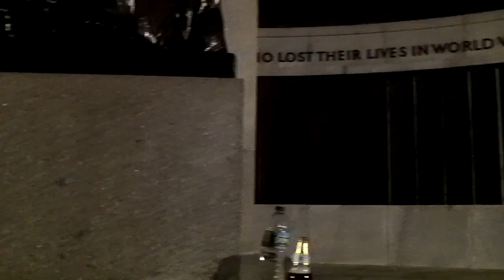WW II MEMORIAL TURNED INTO A CESSPOOl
There no signage posted in this area prohibiting drugs, alcohol use, smoking ( city ordinance 7.4-14).   A place to honor our fallen heroes turned into a cesspool. A hangout for junkies, drunks, drug dealers, etc.   A no man's land, right in the heart of Boston.  SHAME !
Filmed on April 17, 2016,  WW2 MEMORIAL, BACK BAY FENS park